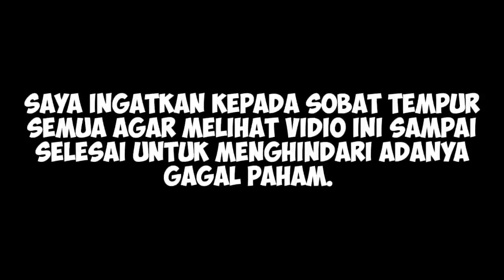PRABOWO BERHARAP !! RUSIA TERIMA 76 PESAWAT SU-57 SIAP T3MPUR..!!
Assalamualaikum

Wassalamu'alaikum